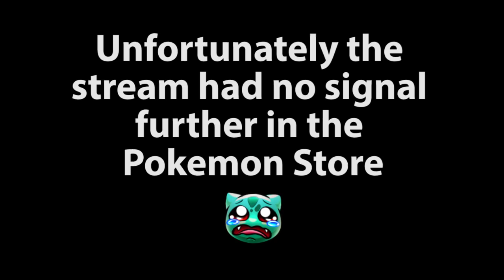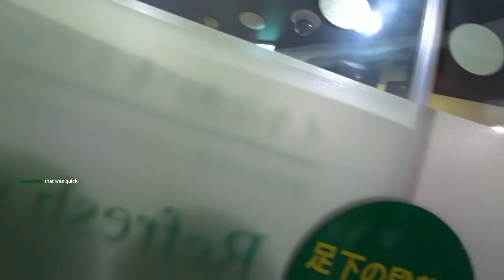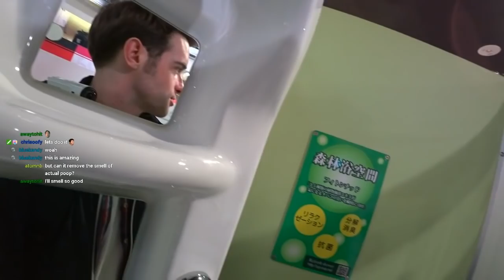Pokemon Center and cooking rice balls | Japan 2019 VLOG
My first time visiting Japan! Was a ton of fun thanks to RagingCherry and Pac. Hope you enjoy the vlog!